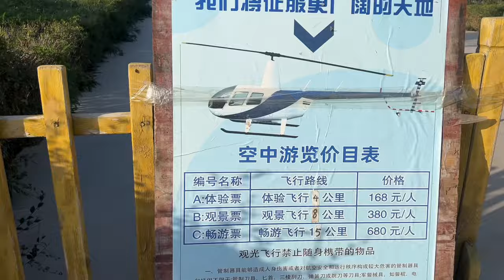鐵牛旅行記540集/在新疆停車場發現幾只小奶狗和芒果小時候一模一樣，會知道跟人跑，花花石榴芒果更是不願意走#環遊中國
帶著狗去流浪，看最美的風景！有毛孩子在就不會孤單，才像有個家！
這是我在YouTube正版官方頻道，我將在這裡分享我和幾只狗一起流浪的故事！感謝您的關注！
感谢您🙏的支持和鼓励！您的支持就是我前进的动力！
⛔未经允许，禁止盗运视频，视频转载请注明出处！正版視頻【鐵牛旅行記】和西瓜，抖音，头条，好看视频【铁牛旅行记】同步
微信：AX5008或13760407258